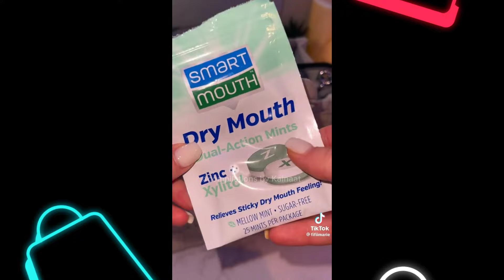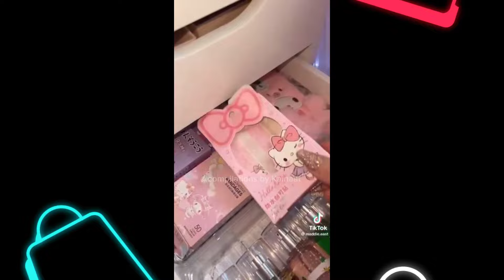🌸ASMR pack my bag with me | PART 2 | TikTok compilation 🌸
🌸This is second part of pack my bag with me

🌸I have done so much Hardwork in compiling this video

➡️This video contains the best and the most satisfying 'pack my makeup bag with me ' TikTok Compilation
➡️like the video if you loved it ♥️

✓ you can let me know if you would like and video REMOVED or RE CREDITED